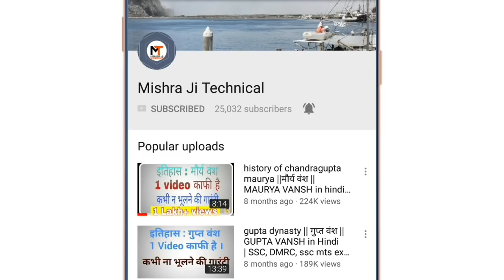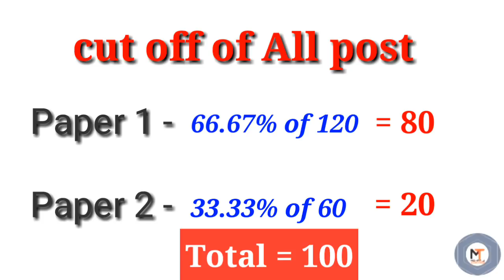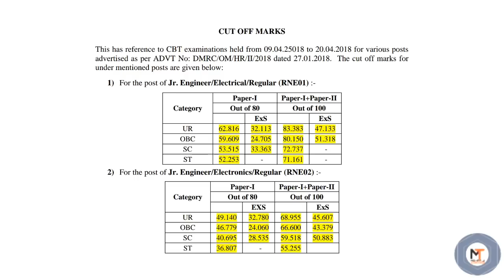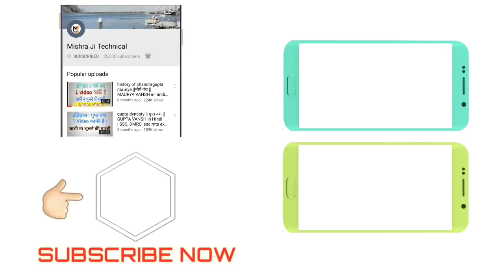DMRC JE all posts Cut off| DMRC JE Electrical cut off| DMRC Je Electronics cut off| dmrc result 2018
DMRC JE all posts Cut off || DMRC JE Electrical cut off || DMRC Je Electronics cut off| dmrc cut off